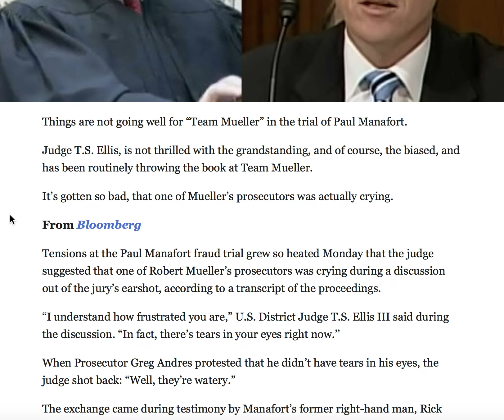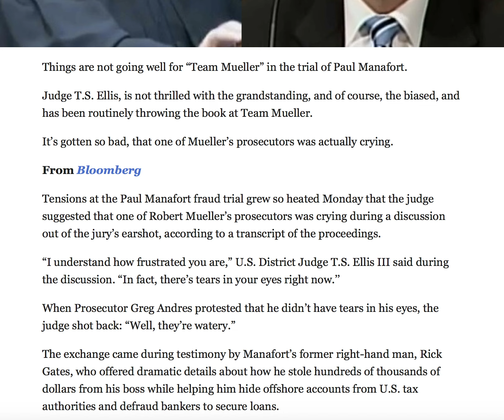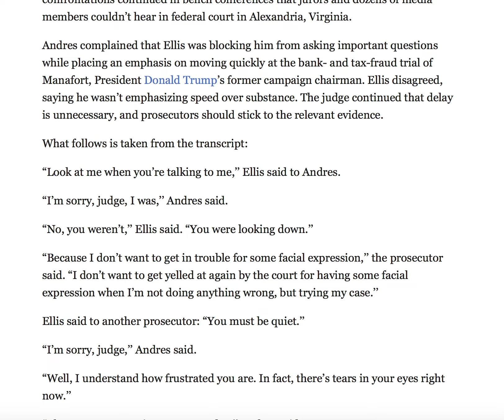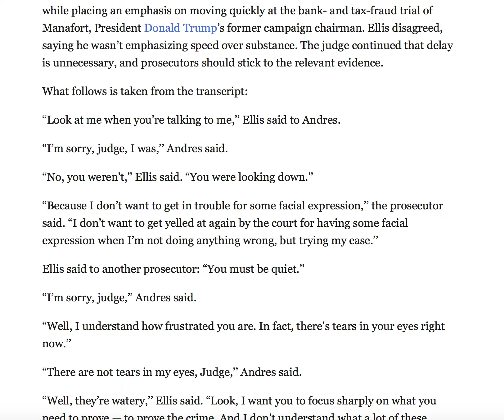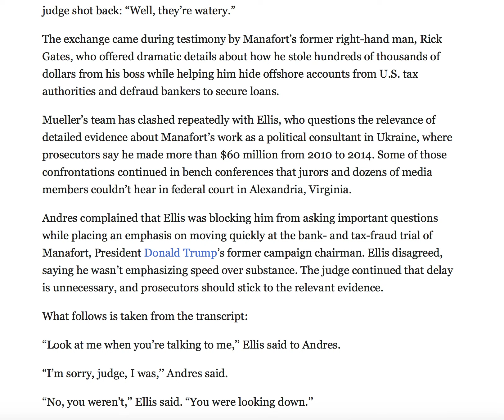JUDGE ELLIS BRINGS TEAM MUELLER TO TEARS IN COURTROOM BEATDOWN!